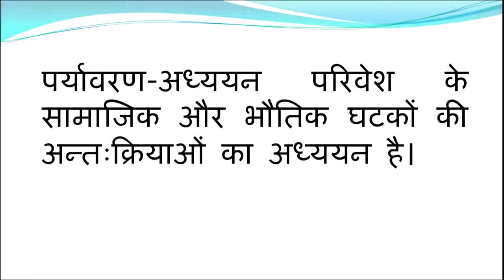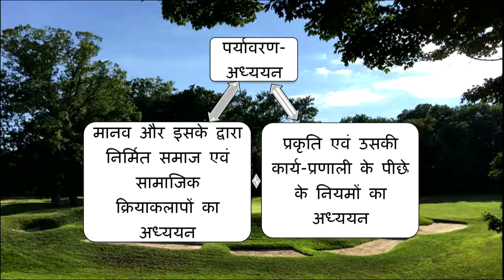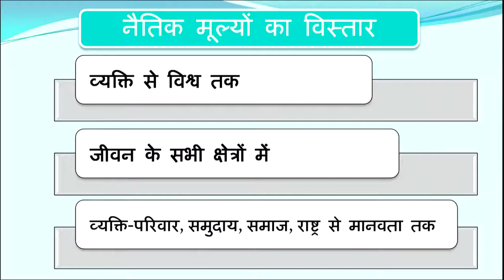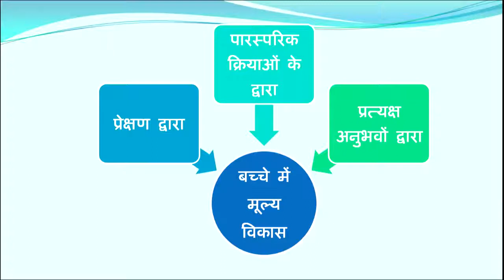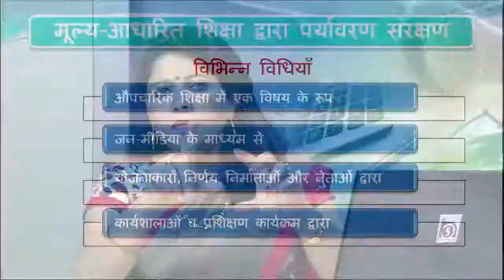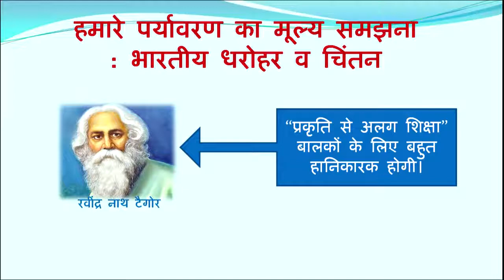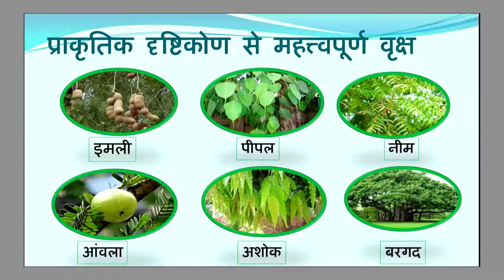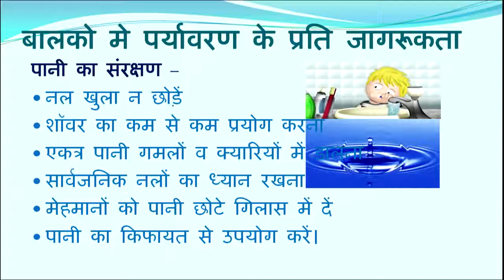Paryavaran Adhyayan aur Mulya Hamare Paryavaran ka Mehttva; Bhartiya Parampara ke roop mein